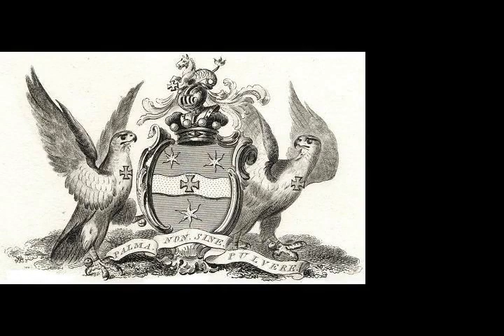Robert Jenkinson - Wikipedia article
Video summary:
Robert Banks Jenkinson, 2nd Earl of Liverpool, (7 June 1770 – 4 December 1828) was a British Tory statesman who served as Prime Minister of the United Kingdom from 1812 to 1827.